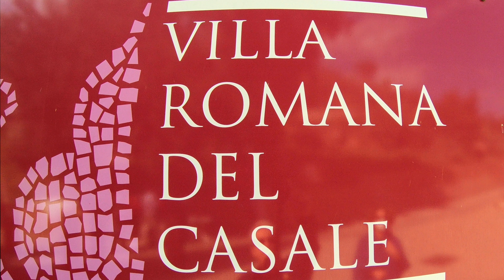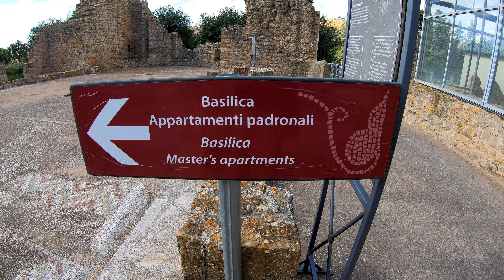Villa Romana del Casale (Piazza Armerina) Enna.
Visitiamo la villa storica del casale di Piazza Armerina, che fu proprietà di un alto esponente dell'aristocrazia del senato romano, mosaici a perdita d'occhio e sfarzosi rendono questa villa unica.